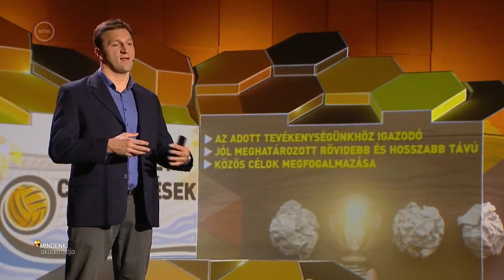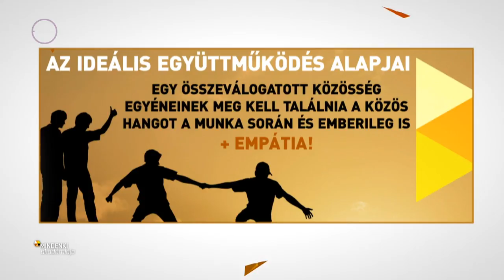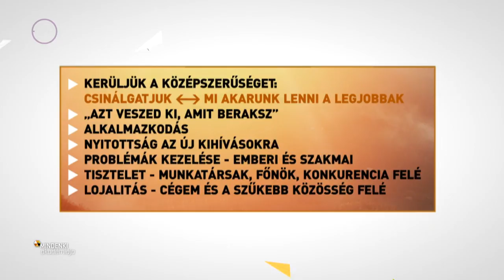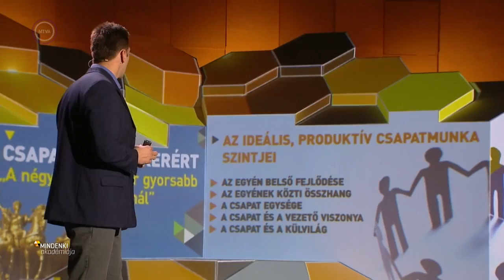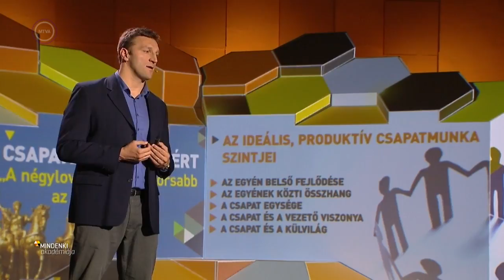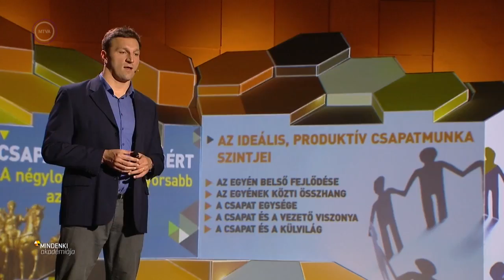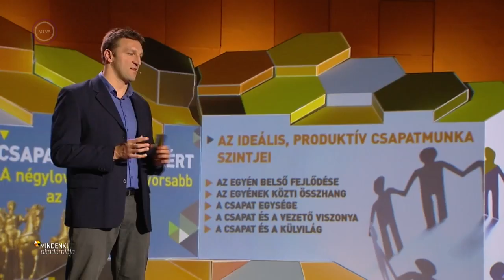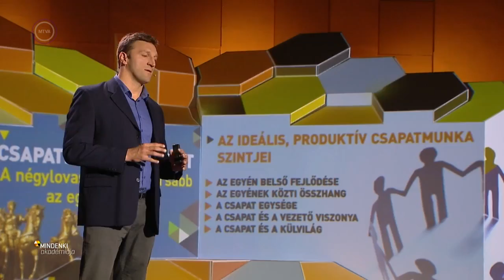Mindenki Akadémiája, Dr Kiss Gergely Együttműködés és csapatmunka Út a közösség sikeréhez – 2017